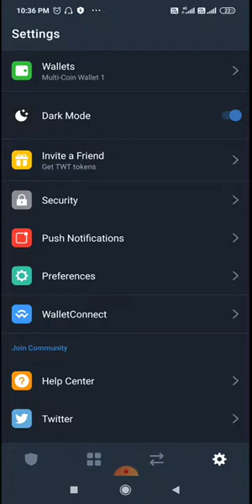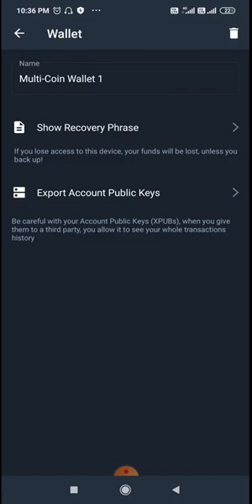How to recover 12 words phrase in Trust Wallet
Forsage Ethereum mining project..